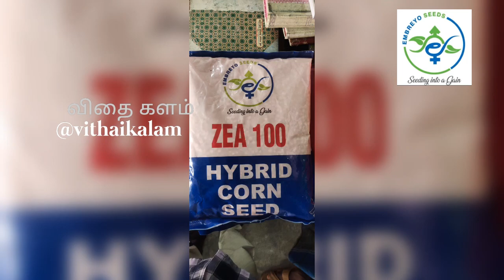அடி முதல் நுனி வரை அதிகமான பெரிய முத்து சோளம் எம்பிரியோ சீட்ஸ் 9629455733